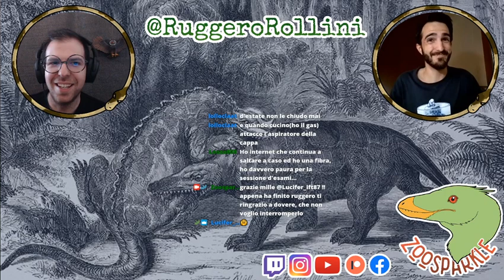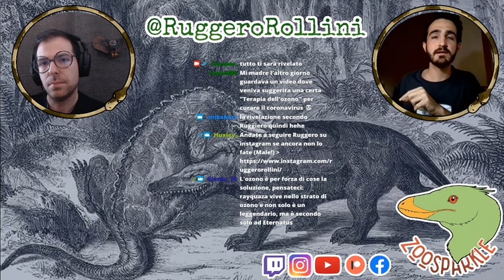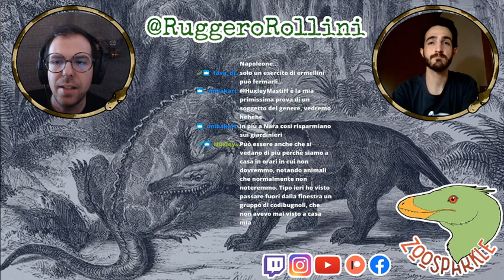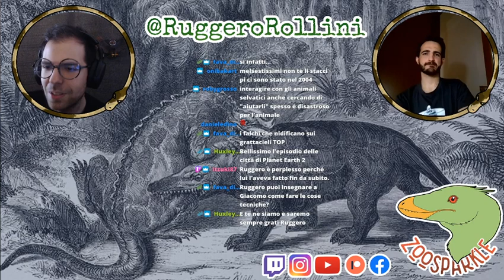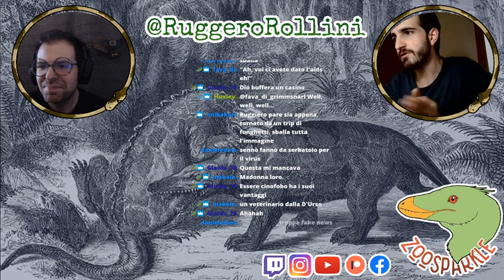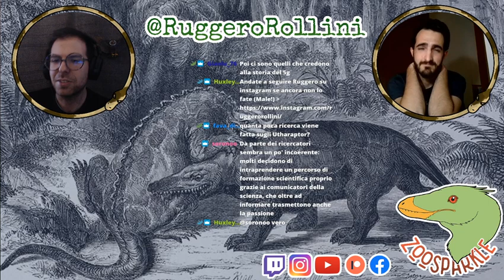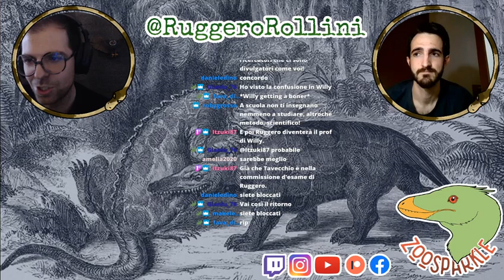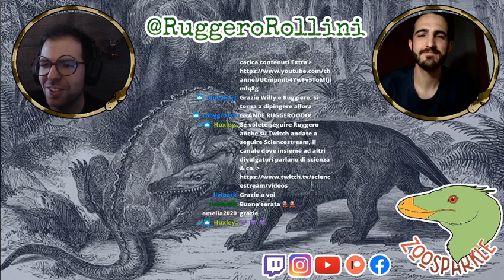la Quarantena ha ridotto l'Inquinamento? con Ruggero Rollini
(sono anche sul sito viola che non si può dire, vi aspetto lì!)